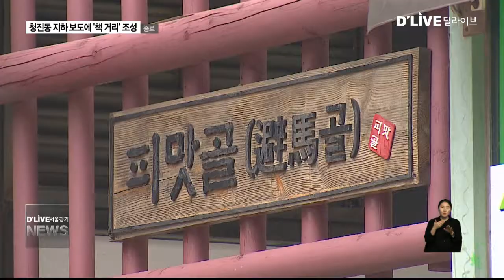종로_청진동 지하 보도에 '책 거리' 조성(서울경기케이블TV뉴스)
【 앵커멘트 】
작년 5월
광화문역과 종각역 사이에
청진구역 지하보도가
조성됐는데요,
이 곳에
책 특화 거리가
만들어질 예정입니다.

【 VCR 】
조선시대 서민들이
양반들의 말을 피해
지나다녔다는데서 유래한 피맛골.

이곳에
대형 빌딩들이 들어서며
역과 빌딩, 구청을 잇는
지하보도가 만들어졌습니다.

작년 5월
민간 투자방식으로
586억원을 들여
사람들이 걸어다닐 수 있는
지하공간을 만든 것.

이 중
광화문역에서 청진공원, 종로구청으로
이어지는 240m 구간에
책 특화 거리가 조성됩니다.

【 기자 】
이곳은 청진동 지하보돕니다.
현재는 사람들이 다니는
통로 역할만 하고 있는
비어있는 공간인데요,
이곳에 책의 역사 전시장과
북카페 등이 만들어질 예정입니다.

【 VCR 】
종로구는
교보문고, 영풍문고 등
대형 서점이 많은 종로구의
특성을 살려
비어있는 지하공간에
책 특화거리를
만들겠다는 계획입니다.

광화문역에서 청진공원까지 통하는
양쪽 벽에는
책의 역사를 테마로 한
전시회를 조성하고

청진공원에서 종로구청으로 통하는 구간에는
책공방과 북카페, 휴게공간 등
편의 시설이 들어설 예정입니다.

또 무대도 만들어
유명작가의 북 콘서트를
여는 등 청진구역 지하보도를
걷고 싶은 길로
만들겠다는 목푭니다.

종로구는
사업 선정 업체와
이달 중 계약을 마무리하고
공사에 착공해
올해 10월
책 특화거리를 완성할 계획입니다.